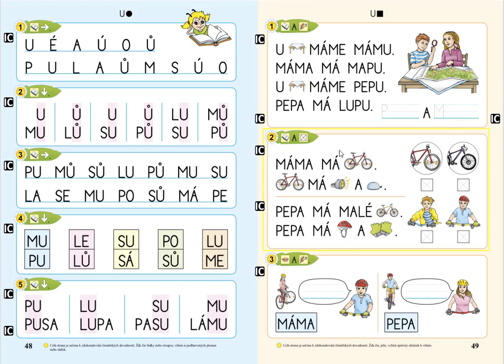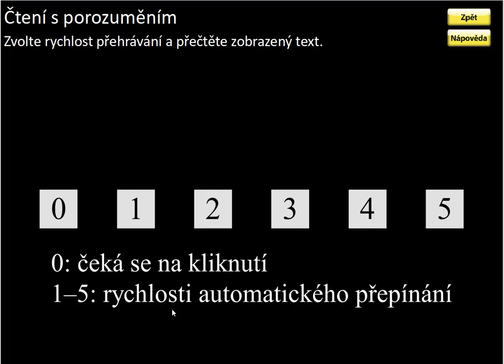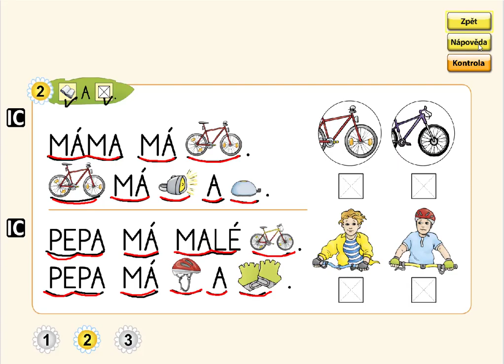Písmeno U (práce s textem), ŽIVÁ ABECEDA, str. 49, cv.2